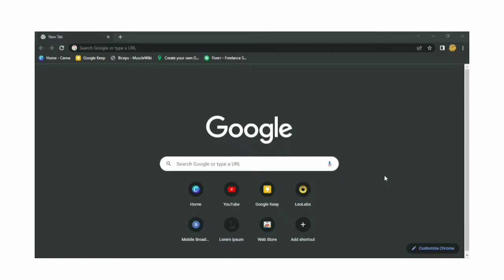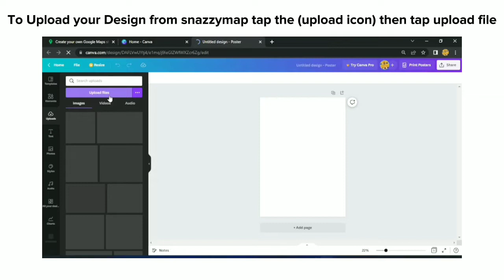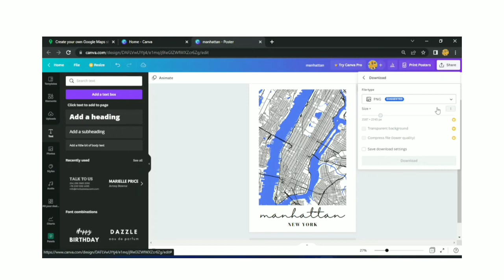Minimalist Map Poster Tutorial 2022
In today's video I will be showing you how to easily create a minimal city map poster with a few quick steps you can recreate the maps you see all across the internet! in this video I'll be using snazzymap (a free mapping platform) and Canva to Design the map.